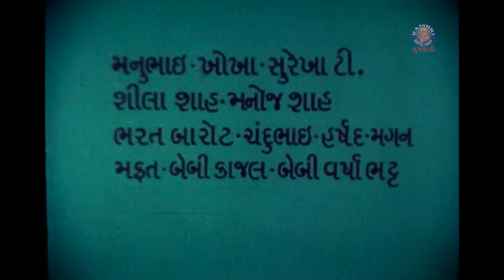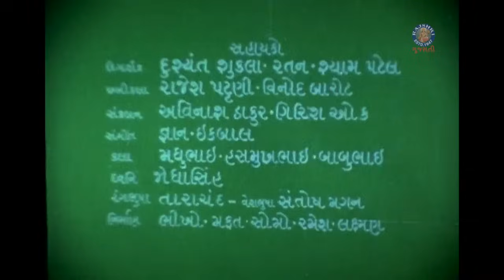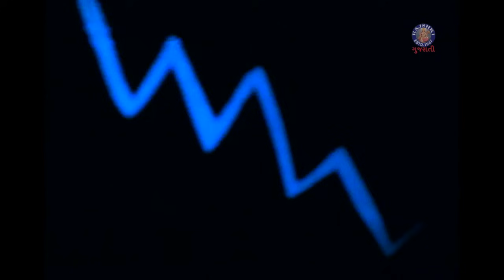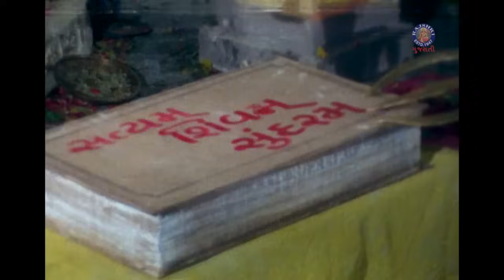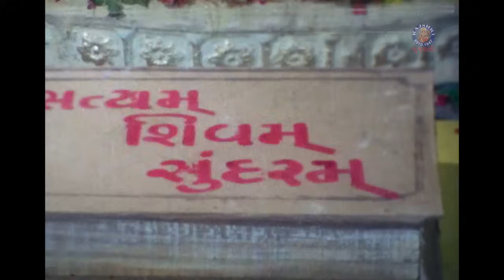સંત તુલસીદાસ | Sant Tulsidas Full Gujarati Movie | ગુજરાતી ફિલ્મ | Ranjit Raaj, Anjana Mumtaz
Watch this superhit 1972 Film, 'Sant Tulsidas'. A fictional depiction of the life on Saint Tulsidas who is known for writing his own rendition the Epic 'Ramayana' after Valmiki. Movie stars Ranjit Raaj & Anjana Mumtaz in the lead roles with Ramesh Mehta playing the comic relief in the film.

CAST: Ranjit Raaj, Anjana Mumtaaz, Ramesh Mehta, Narayan Rajgor, Mulraj Rajda, Jayaben Bhatt, Jayant Bhatt, Jayendra Mishra, Trambak Joshi, Trambak Joshi, Saroj Patel, Sangeeta Pitroda, Kanu Thakar, Bakul Soni, Gauri Varma, Tarla Dave, Surekha Tamhankar, Niharika Bhatt, Sheela Shah, Saroj Shah
LYRICS: Kavi Dad
Singer: Usha Mangeshkar, Damyanti Bardai, Praful Dave, Mohamad Aziz, Mugatlal Joshi, Diwaliben Bhil,
Producer: Jayant Bhatt
Director: Dilip Bhatt